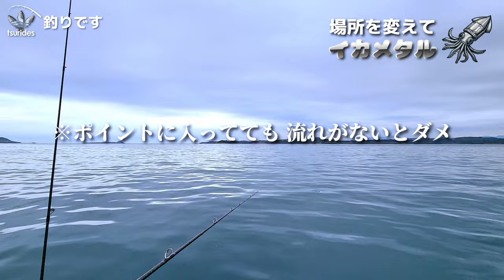【SLJ & エビラバ】 狙いは大きな青物・鯛！ 鯛みたいなアタリの正体に衝撃 (笑撃) !!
00:40 ひろぽん、アコウを釣り上げる
02:48 ひろぽん、真鯛を釣り上げる
05:06 ひかる君、ベラを釣り上げる
06:24 場所を変えてイカメタル
07:03 ひかる君、真鯛を釣り上げる
09:55 ひろぽん、大きな青物を釣り上げる
12:58 ひろぽん、大物にラインを切られる
14:24 ひかる君、鯛のような引きと思ったら・・・
15:20 ひかる君、真鯛を釣り上げる
17:13 ひろぽん、ドラグが緩すぎた
17:46 ひかる君、一瞬鯛かと思ったが・・・
18:28 釣果～エンディング

▼タックル
ロッド：SHIMANO19 グラップラー タイプLJ S66-0
リール：SHIMANOツインパワー XD 4000HG
ライン：東レ(TORAY) ライン ジギングPEパワーゲーム X8 300m 1.2号
リーダー：DAIWA フロロライン ディーフロン船ハリス200FX 6号

▼ジグ
ダイワ(DAIWA) メタルジグ TGベイト SLJ60g FPH マイワシ

▼魚群探知機
HONDEX HE-601GPⅢ

■効果音
OtoLogic

■BGM
Tobu & Ito - Sunburst